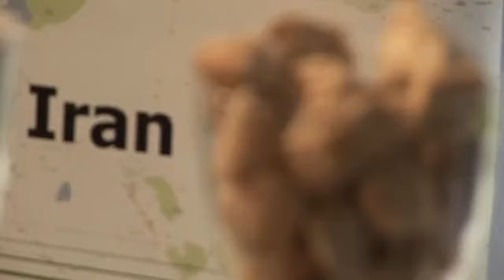Iran, fourth largest producer of cement in the world